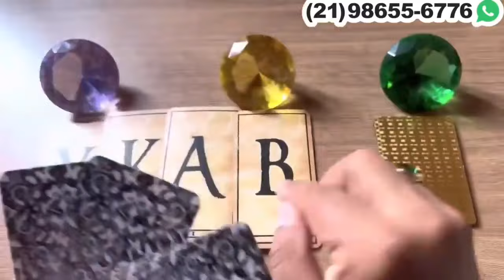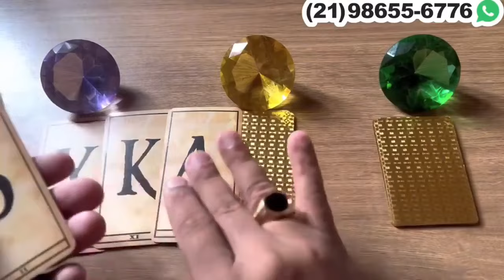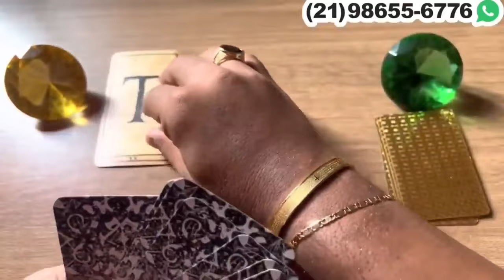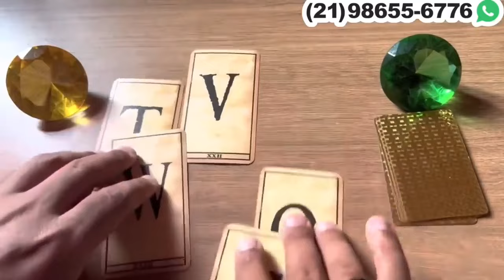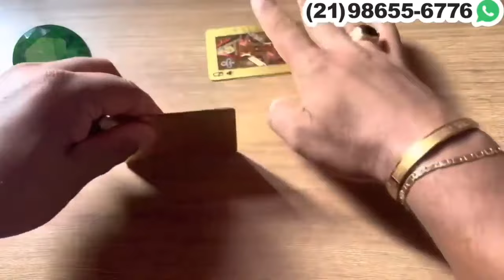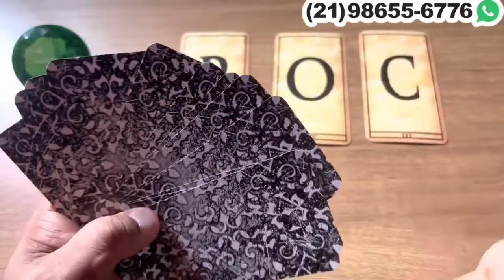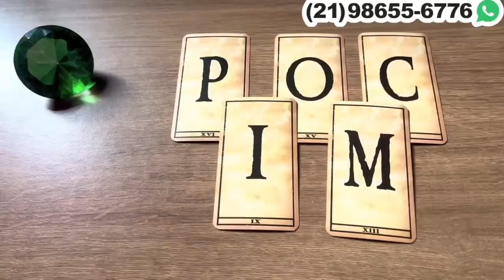ALGUÉM ESTA PENSADO MUITO EM VOCÊ E VAI TE PROCURAR + LETRA INICIAL! | Tarot Responde Tarot Responde